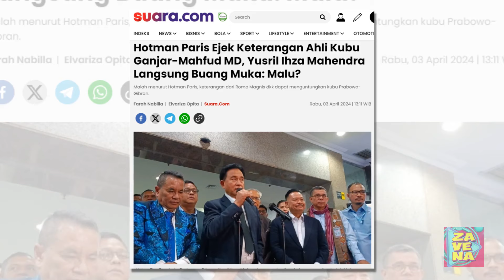Hotman Paris Ejek Keterangan Ahli Kubu Ganjar-Mahfud MD, Yusril Ihza Mahendra Langsung Buang Muka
Sengketa hasil Pilpres 2024 masih bergulir di Mahkamah Konstitusi. Sejumlah advokat dan ahli hukum papan atas tampak dilibatkan dalam proses ini, salah satunya Hotman Paris Hutapea.